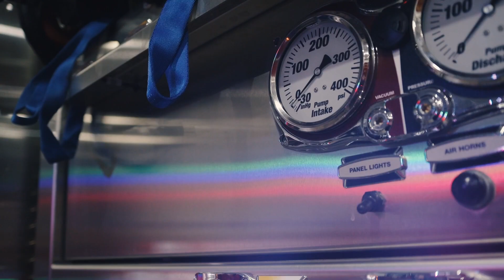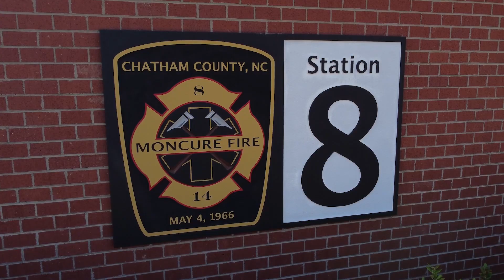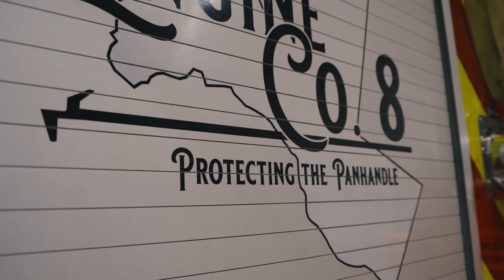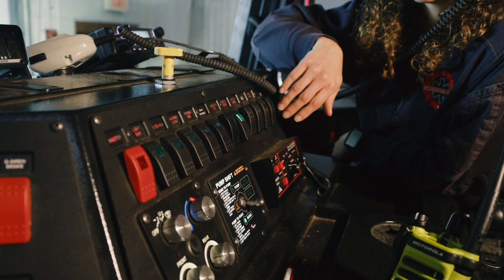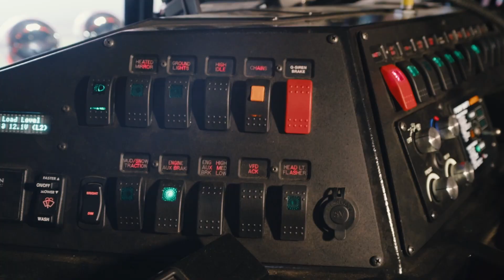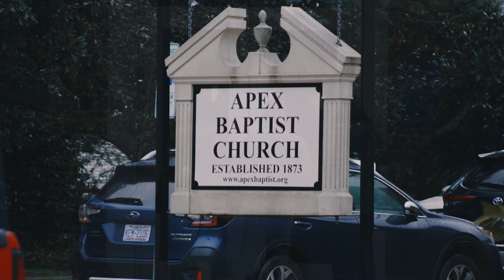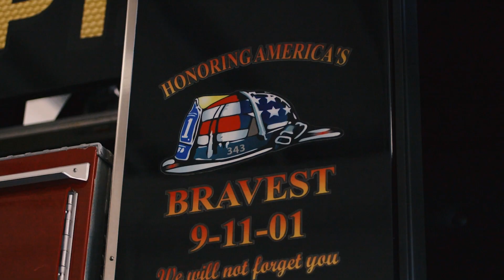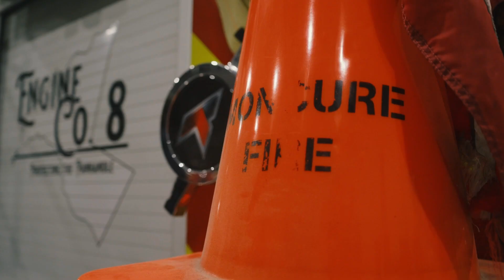Together (Ep.5) Fire Fighters, Carla and Gracie (English, 2023)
Carla and Gracie George found different paths to the Moncure, North Carolina Fire Department. But since they joined, this mother and daughter fire-fighting duo has earned the respect of their fellow fire fighters by brining hard work and a positive attitude to the job every day.

In 2023, In Altum Productions produced a 13-part T.V. series on inspiring women working in traditionally male dominated jobs. IAP produced the series for Al Hurra and MBN (Middle East Broadcast Networks) which is the Middle East/North African equivalent of Voice of America. Al Hurra and its partner networks broadcast to millions of viewers in 21 Middle Eastern and North African countries. Although the final broadcast versions were dubbed into Arabic, IAP is highlighting the English language versions of several of the episodes.